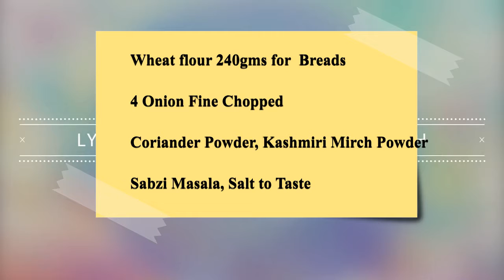Pyaz Paratha Recipe l How to Make Pyaz Prataha l YN Food Affair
Today I am cooking pyaz paratha with my twist what you never had before without tandoor very quick and easy recipe.

Ingredients for pyaz partha :-
Wheat flour- 240gm for 4 parathas
4 Finely Chopped Onion
1tsp Kashmiri Mirch
1tsp Sabzi Masala
1tsp Coriander Powder

pyaz paratha recipe, pyaz paratha recipe in hindi, pyaz paratha easy recipe, pyaz paratha, paratha street food, paratha recipe onion,